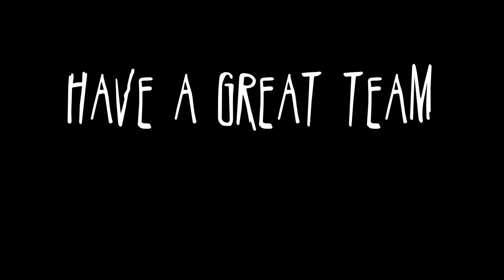My 5 Rules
As an avid backcountry skier I have experienced some amazing moments and some terrible ones. To stay safe in the hazardous mountains I developed a set of rules to stay alive by. Hopefully you can use some of them..